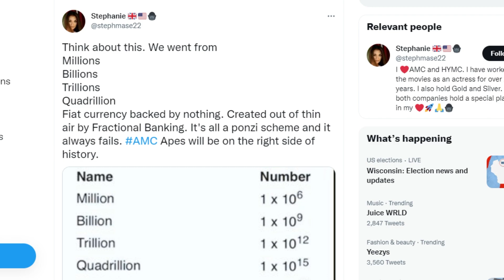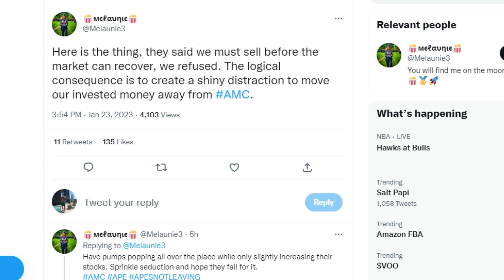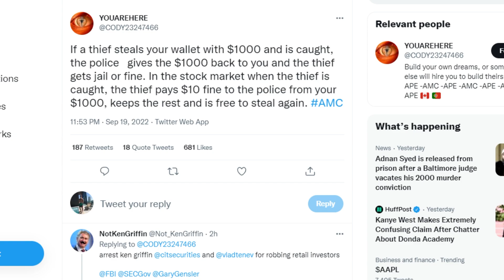AMC STOCK: THE AMOUNT IS INSANE!!